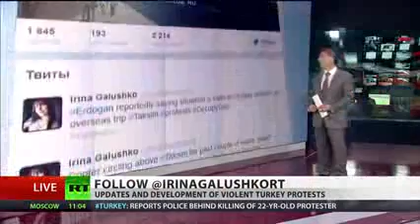EVIL DICTATOR ERDOGAN ORDERS BRUTALITY AGAINST PEACEFUL PROTESTERS